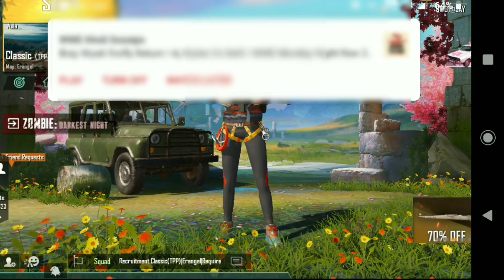Get 5 legendary parachute!! Pubg mobile new glitch😱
In this video i have showed that to take 5 legendary parachute in PUBG MOBILE